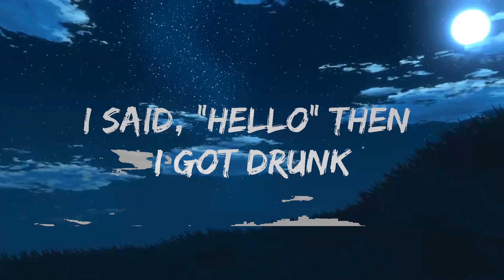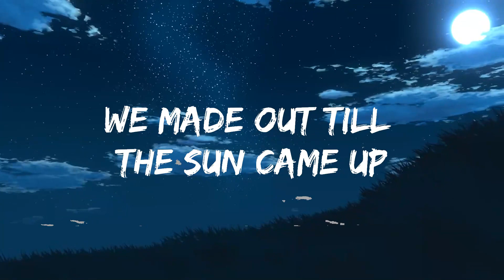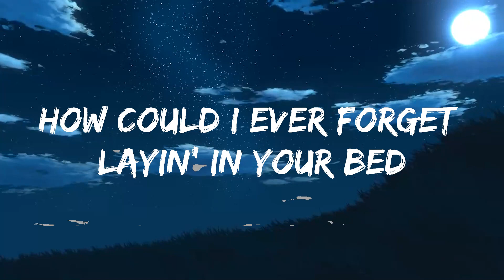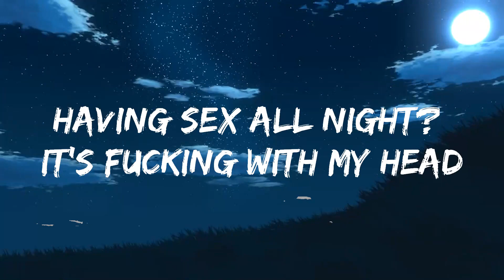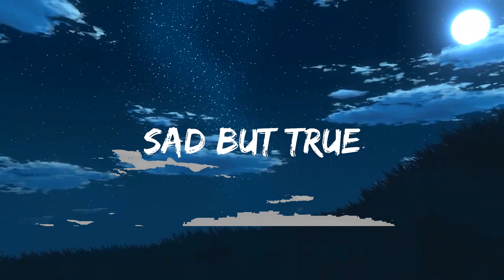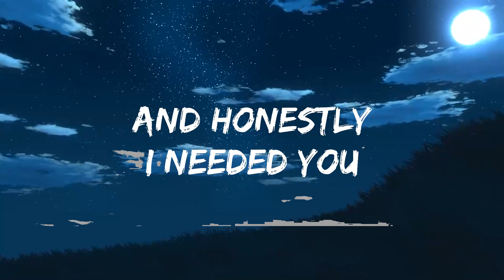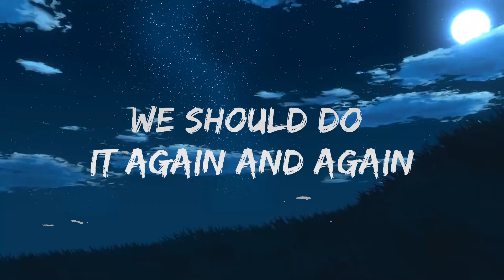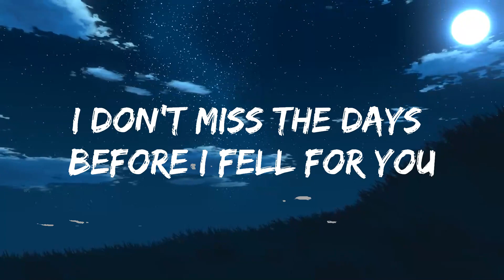blink-182 - FELL IN LOVE (Lyrics)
👉 blink-182

☁️ 7clouds:

🎤 Lyrics: blink-182 - FELL IN LOVE

Late night, feelin' kinda lonely
Drive home, no one's waitin' for me
I don't miss the days before I fell for you
Last time was fun but overrated
White lines, fun but then you hate it
Cruel hearts and nobody could break it

And honestly (What was that?)
I needed you (What was that?)
You needed me, it's crazy

Do you remember the time when we first met?
You were at a party with your ex
I said, "Hello" then I got drunk
Do you remember the time we fell in love?
Do you remember the night when you came over?
Playin' songs, layin' on my shoulder
We made out till the sun came up
Do you remember the time, remember the time we fell in love?

Na-na-na
Na-na-na
Na-na-na
Na-na-na

How could I ever forget layin' in your bed
Having sex all night? It's fucking with my head
Now we can never pretend that we can only be friends
We should do it again and again

Na-na-na
Na-na-na
Do you remember the time?
Na-na-na
Na-na-na
Remember the time we fell in love?